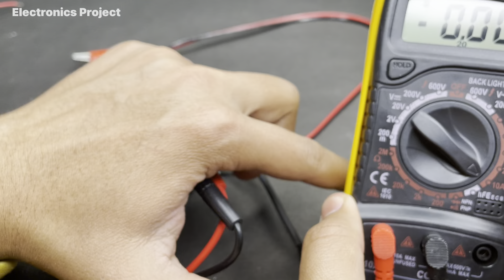10Amp Buck converter Connection & wiring (Amp/Voltage)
Hello Guys
👇👇 Buy product